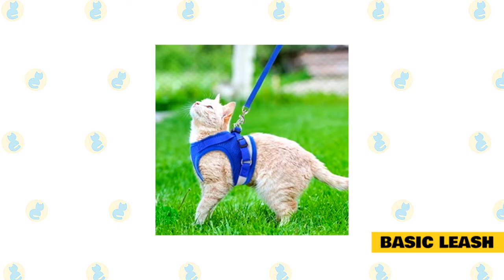Can You Teach Cats Tricks? The Ins and Outs of Training your Feline Friend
Of course, there are certain distinctions in how cats and dogs are trained. Cats are less prone than dogs to be motivated by praise. Cats react to positive reinforcement rather than negative reinforcement. It appears that what they are doing is attempting to another benefit of training your cat tricks is that they keep busy and healthier. Learning tricks is also beneficial to your cat's mental wellness. When a cat becomes bored, it may exhibit destructive or aggressive behavior.